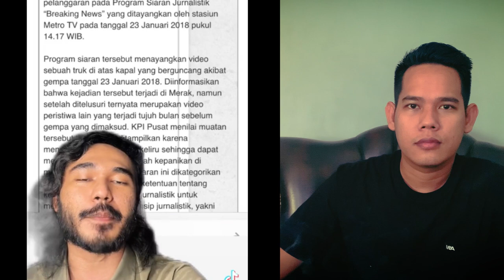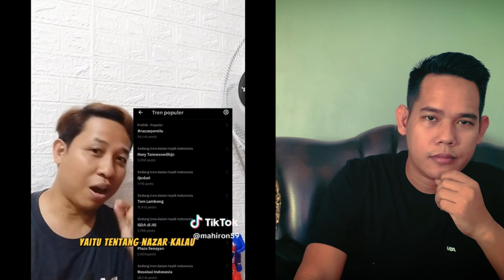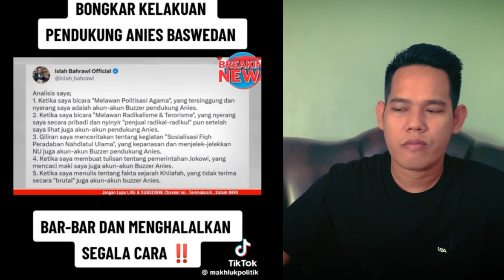BIKIN NGAKAK‼️ TERCIDUK PENDUKUNG ANIES DRAKOR NANGIS NANGIS